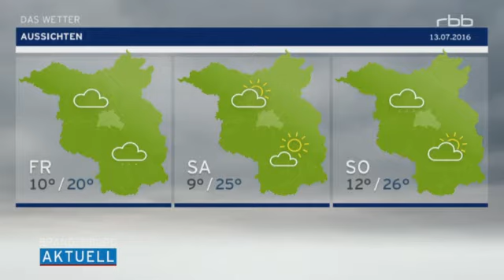Das Brandenburgwetter rbb Fernsehen